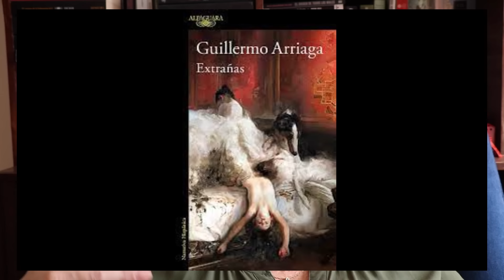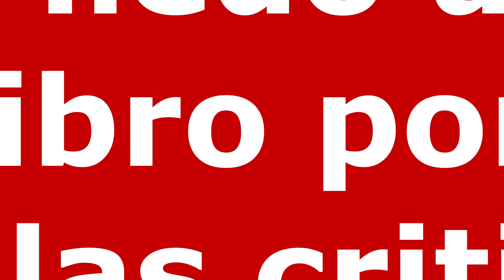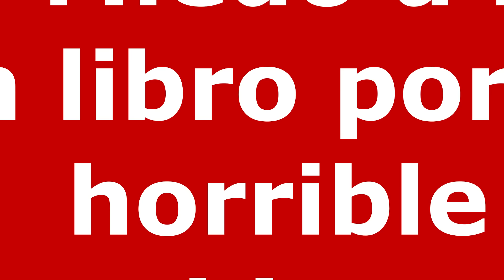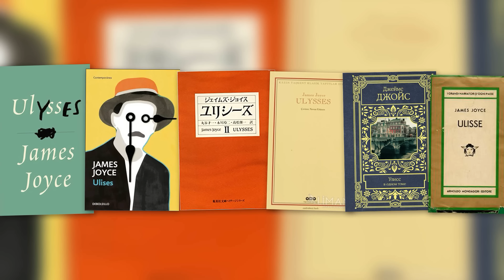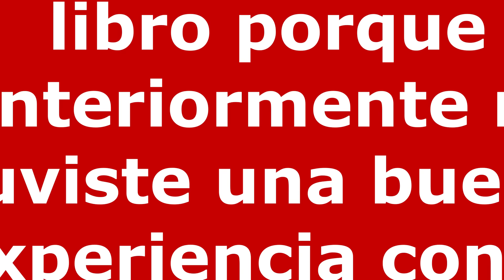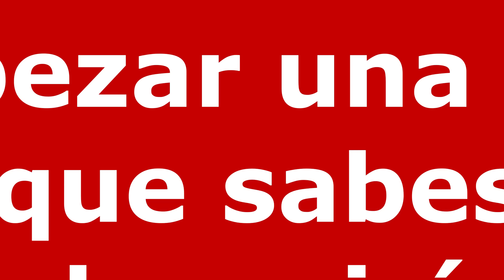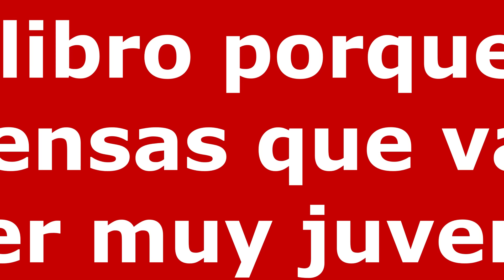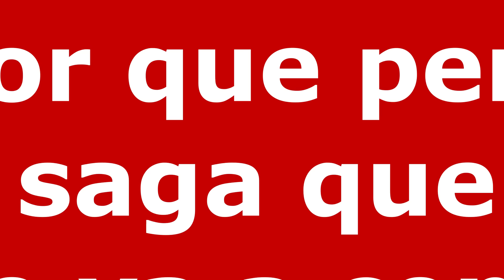BOOKTAG / Miedo a leer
Hola, tenía varios meses sin subir un booktag, por lo que espero reinvidicarme con este, el Booktag de miedo. a leer, dónde les comparto algunos de los libros que  me dan miedo leerlos.

y a tí ¿ qué libro te da miedo leer?

Este video yo lo ví en el canal de Cumbres Clásicas. @cumbresclasicas1123

y es original de   @MariaIsabelTodosmislibros   y @todoloqueleo7837

Premisas del Book Tag:
1. Miedo a comenzar un libro porque es un tocho
2. Miedo a leerme un libro porque tiene mucho hype
3. Miedo a leer un libro por las malas críticas que tiene
4. Miedo a leer un libro por su título
5. Miedo a leer un libro por la cubierta tan horrible que tiene
6. Miedo a leer un libro porque te haya costado mucho conseguir
7. Miedo a leer un libro por si es muy duro o terrorífico
8. Miedo a leer un libro porque anteriormente no tuviste una buena experiencia el autor
9. Miedo a leer un libro porque tienes la sensación de que no ha envejecido bien
10. Miedo a empezar una saga porque sabes que va a ser larguísima
11. Miedo a leer un libro porque piensas que va a ser muy juvenil para ti
12. Miedo a leer un libro porque pertenece a una saga y no sabes si la van a continuar
13. Miedo a leer un libro por su mala edición
14. Miedo a recomendar un libro porque sabes que no es para todo el mundo